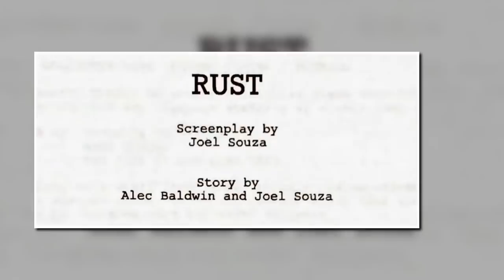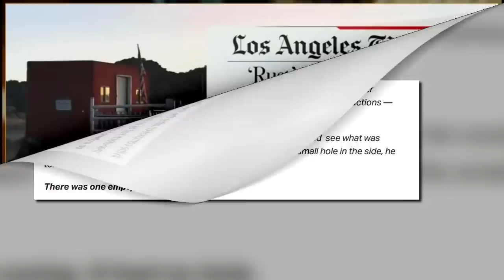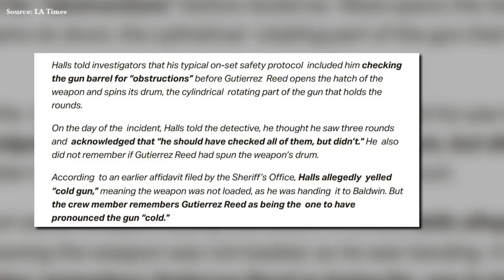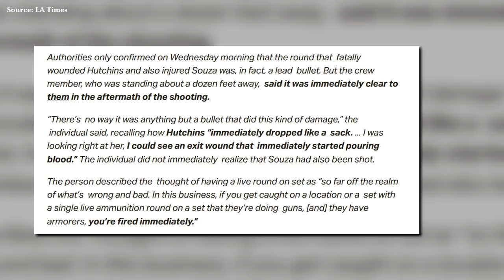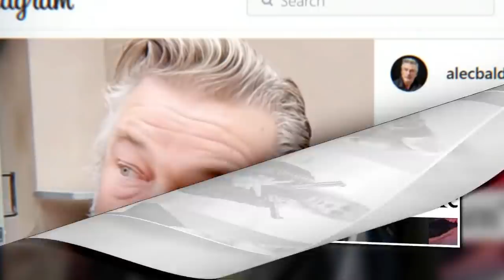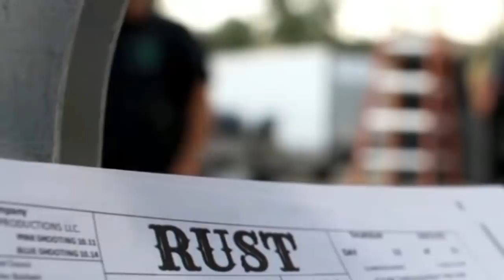Another Astonishing Insight We All Missed: Did Dave Halls Hand Baldwin The Gun?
Sources:
How live ammo got on set still a mystery in Baldwin shooting
‘Rust’ assistant director admits he didn’t check all rounds in gun before fatal shooting